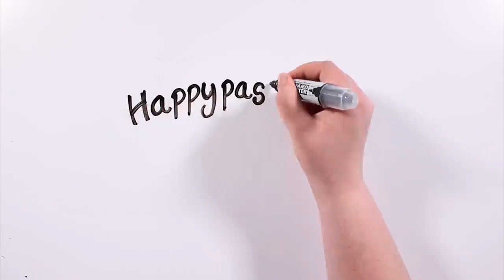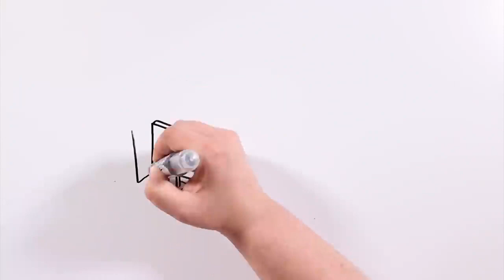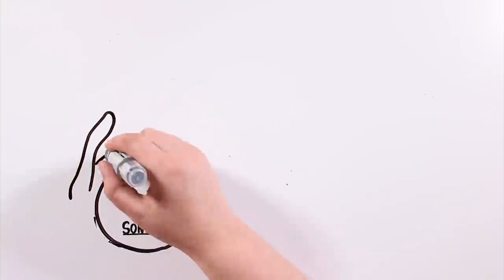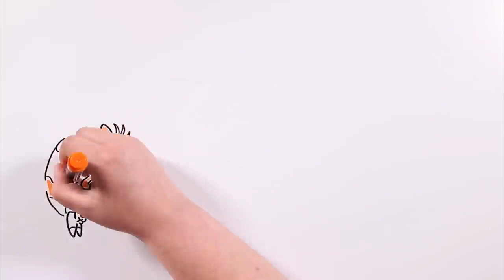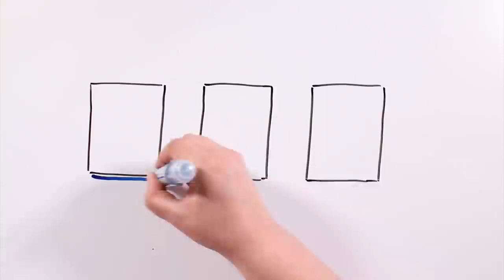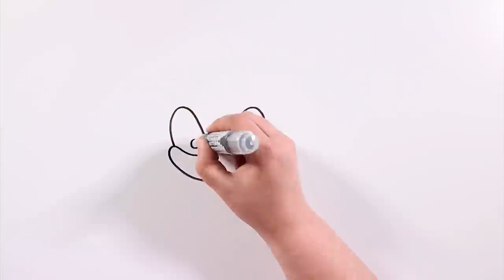SPLENDORMAN VS SONIC.EXE EN LA VIDA REAL | BATALLA DRAW MY LIFE ESPAÑOL ZETTAGAMER